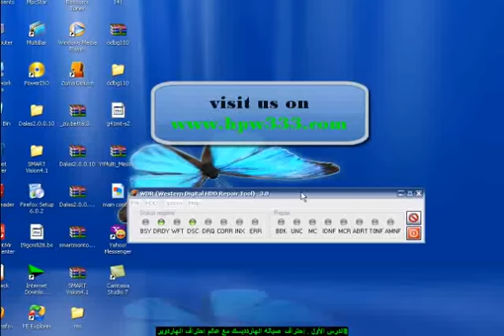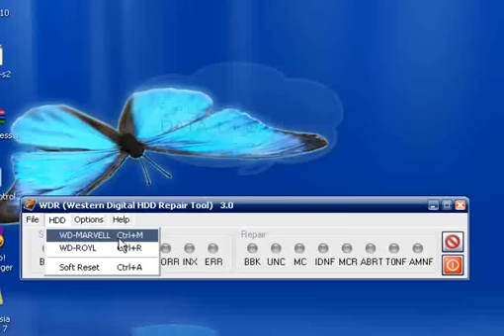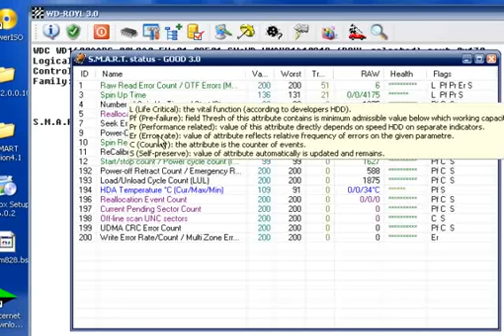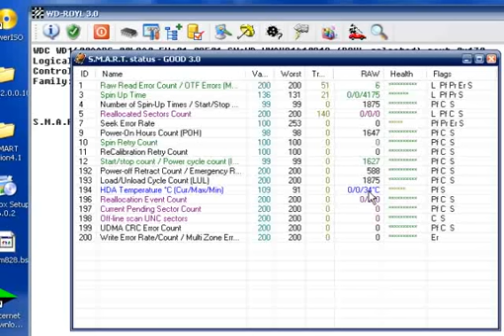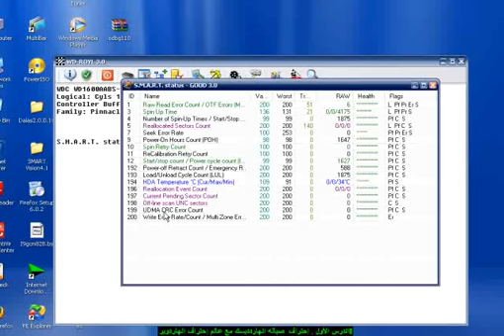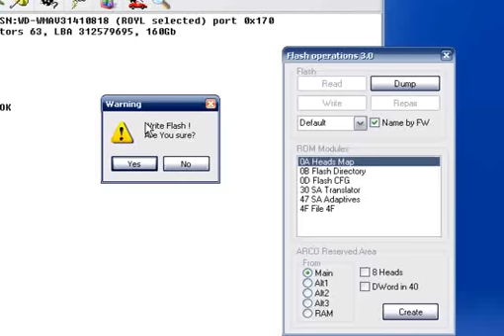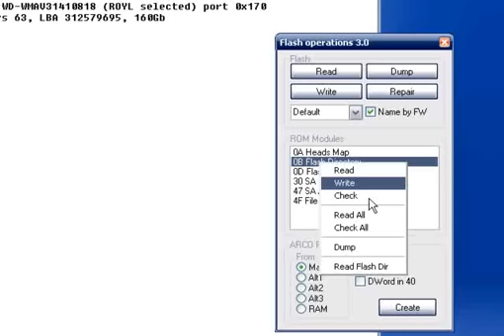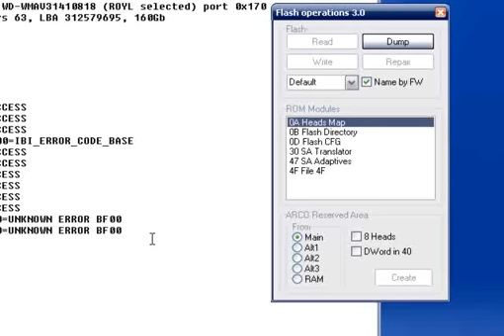wdr udma tutorial lesson 1.flv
الخاصه بشركه عالم إحتراف الهاردوير  الدرس الأول  WDR UDMA  دوره إحتراف برنامج